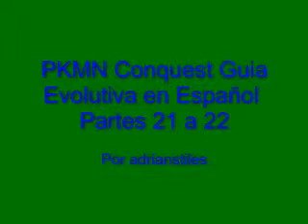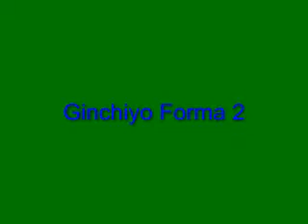PKMN Conquest Guia Evolutiva en Español partes 21 y 22